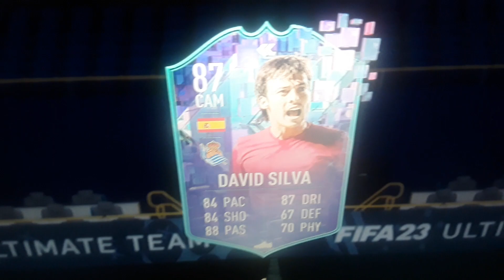fifa 23-teen david silva 87kok kortin